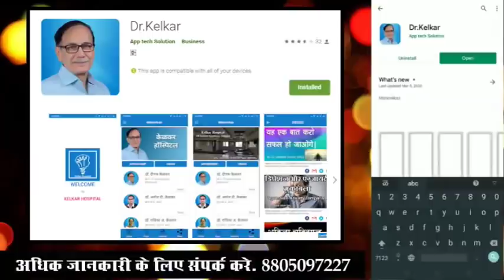Demand of Sex causing Anxiety / Depression - Dr. Deepak Kelkar (MD) Psychiatrist Hypnotherapist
• Psychiatrist
• Hypnotherapist
• Psychotherapist,
• De-addiction Specialist
• Sexologist

     3 )Kelkar Hospital Channel

Sex ki demand
sex ki demand anxiety and depression
sex mai aane wali chinta
sex mai ho sakte hai depress
sex yah chinta to nhi hai
depression kya hai
depression aur anxiety kya hai
anxiety kya hai
anxiety matlab
sex is good or bad
depression kaise aa sakta hai